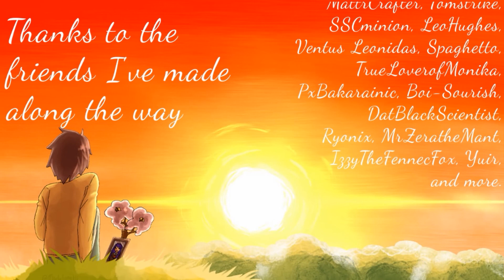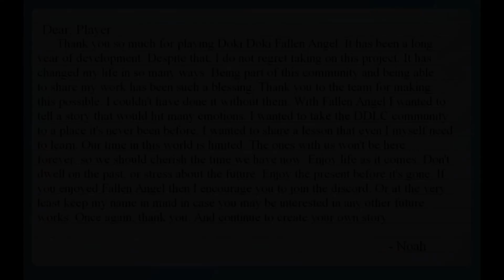Doki Doki Literature Club - Fallen Angel #8 END